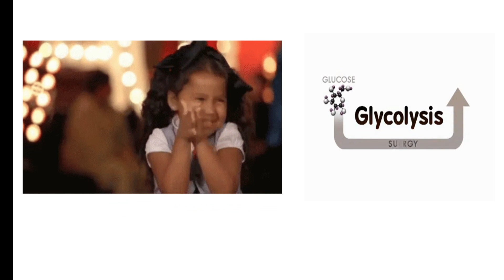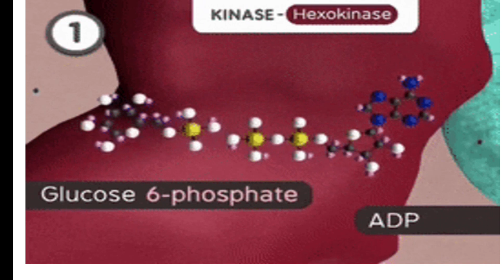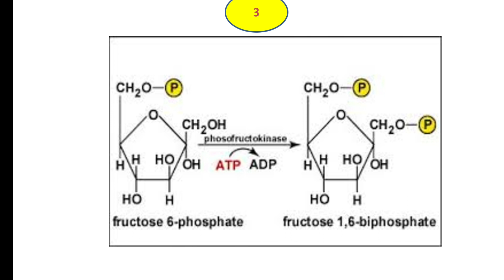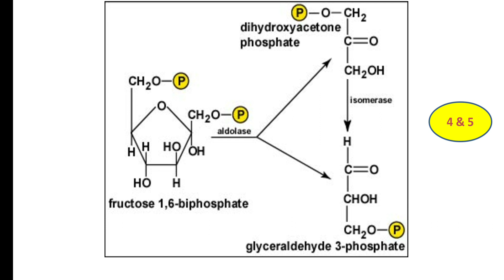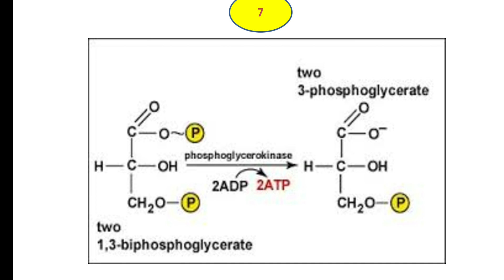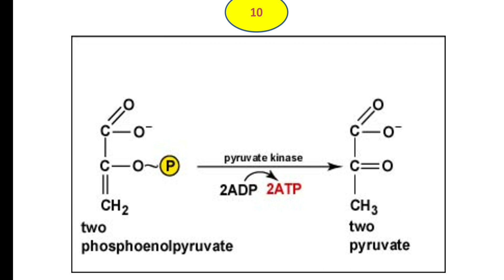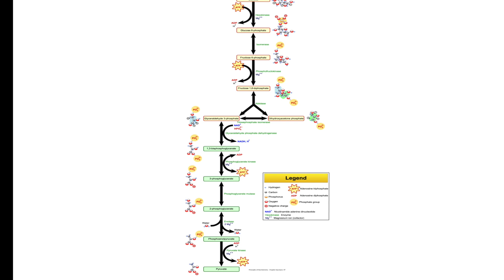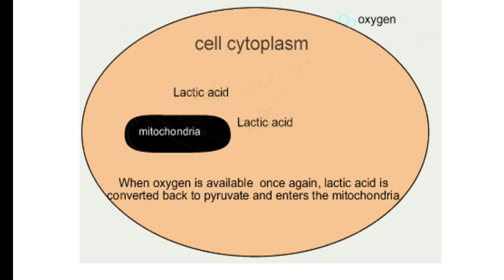LEARN GLYCOLYSIS IN SIMPLE STEPS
Hello everyone

welcome to biology hubb

Glycolysis is a cytoplasmic pathway which breaks down glucose into two three-carbon compounds and generates energy. Glucose is trapped by phosphorylation, with the help of the enzyme hexokinase. Adenosine triphosphate (ATP) is used in this reaction and the product, glucose-6-P, inhibits hexokinase. Glycolysis takes place in 10 steps, five of which are in the preparatory phase and five are in the pay-off phase. Phosphofructokinase is the rate-limiting enzyme. ATP is generated by substrate-level phosphorylation by high-energy compounds, such as 1,3-bisphosphoglycerate and phosphoenolpyruvate.

Glycolysis is used by all cells in the body for energy generation. The final product of glycolysis is pyruvate in aerobic settings and lactate in anaerobic conditions. Pyruvate enters the Krebs cycle for further energy production.

The first step in glycolysis is the conversion of D-glucose into glucose-6-phosphate. The enzyme that catalyzes this reaction is hexokinase.

The second reaction of glycolysis is the rearrangement of glucose 6-phosphate (G6P) into fructose 6-phosphate (F6P) by glucose phosphate isomerase (Phosphoglucose Isomerase).

The third step in glycolysis -Phosphofructokinase, with magnesium as a cofactor, changes fructose 6-phosphate into fructose 1,6-bisphosphate.

The fourth step in glycolysis-The enzyme Aldolase splits fructose 1, 6-bisphosphate into two sugars that are isomers of each other. These two sugars are dihydroxyacetone phosphate  (DHAP) and glyceraldehyde 3-phosphate (GAP).

The fifth step in glycolysis-The enzyme triosephosphate isomerase rapidly inter- converts the molecules dihydroxyacetone phosphate (DHAP) and glyceraldehyde 3-phosphate (GAP). Glyceraldehyde phosphate is removed / used in next step of Glycolysis.

The sixth step in glycolysis-Glyceraldehyde-3-phosphate dehydrogenase (GAPDH) dehydrogenates and adds an inorganic phosphate to glyceraldehyde 3-phosphate, producing 1,3-bisphosphoglycerate.

The seventh step in glycolysis-Phosphoglycerate kinase transfers a phosphate group from 1,3-bisphosphoglycerate to ADP to form ATP and 3-phosphoglycerate.

The eighth step in glycolysis-The enzyme phosphoglycero mutase relocates the P from 3- phosphoglycerate from the 3rd carbon to the 2nd carbon to form 2-phosphoglycerate.

The nineth step in glycolysis-The enzyme enolase removes a molecule of water from 2-phosphoglycerate to form phosphoenolpyruvic acid (PEP).

The tenth step in glycolysis-The enzyme pyruvate kinase transfers a P from phosphoenolpyruvate (PEP) to ADP to form pyruvic acid and ATP Result in step 10.